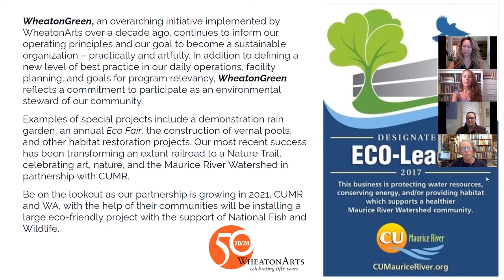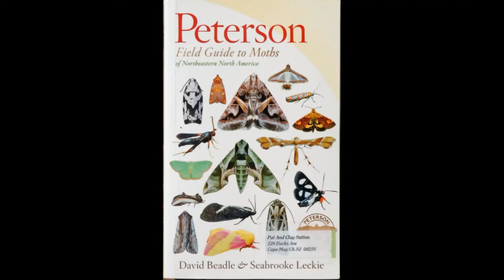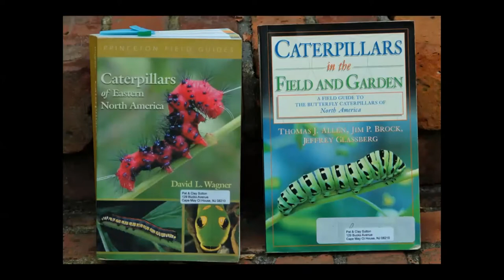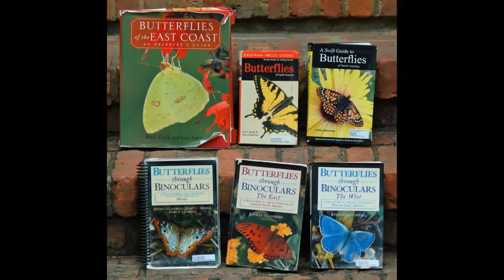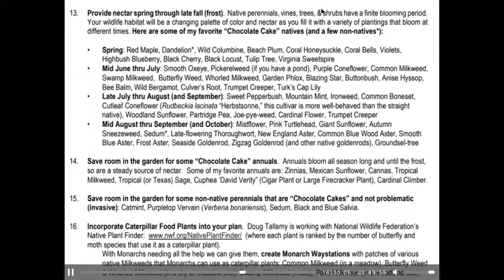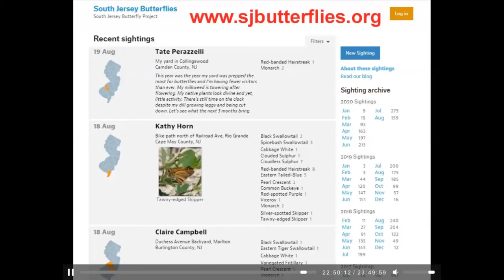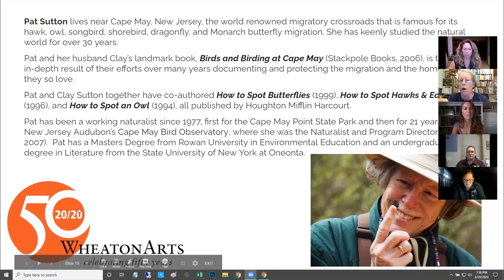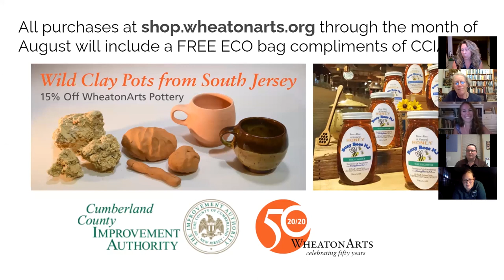How to Spot Butterflies with Pat Sutton, Presented by CU Maurice River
WheatonArts interviews Pat Sutton, Program 1 of 2. With over 40 years of experience as a professional naturalist and author, Pat Sutton presents a program relating her fascination with butterflies! Join the excitement of searching for, studying, enjoying, and attracting these winged jewels — just as she and her husband have done in their book by the same title (Houghton Mifflin, 1999). She uncovers mysteries about the butterfly life cycle, their relationships to the plant world, odd behaviors, survival in a world filled with hungry predators, the spectacular migration of some species, and the restricted ranges of others. She shares some of their butterfly watching adventures on their home turf at Cape May and throughout southern New Jersey and afar – an Arctic wilderness trip in northern Alaska, a winter trip to THE Monarch roost in Mexico, butterflying in the tropics, and more. Presented by CU Maurice River.

Artful Living, Handmade, & Homegrown. This week-long event features visits with local artists, live and on-demand programming from environmentally-minded organizations, and a daily Kids ECO Camp.

Thank you to our partners for making WheatonArts Virtual ECO Week happen: Cumberland County Improvement Authority, Rutgers Cooperative Extension of Cumberland County, CU Maurice River, Busy Bees NJ, and PNC Arts Alive!